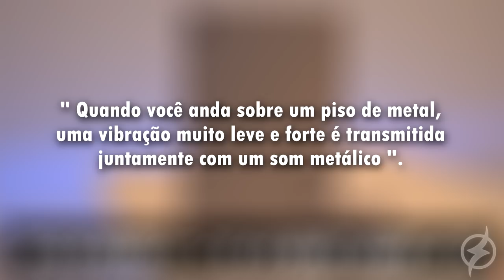PS5 : LIGANDO O CONSOLE E VÁRIAS OUTRAS NOVIDADES !!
A sony recentemente participou de um evento restrito no Japão, e lá ela divulgou bastante novidades sobre o Playstation 5 !